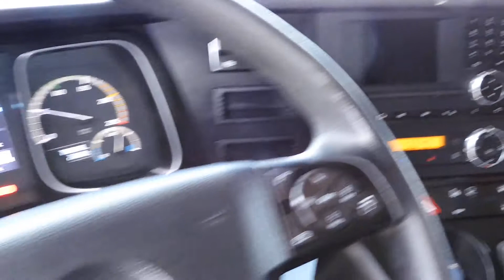MERCEDES BENZ ACTROS 1845, EURO 6, MEGA, Automat